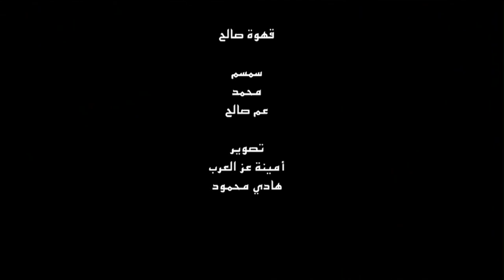قهوة صالح Saleh Cafe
Error media production

Saleh Café .

Director: Amina Ezzelarab
D.O.P: Amina Ezzelarab -- Hady Mahmoud
Art Director : AminaEzzelarab
1st Assistant Director: Hady Mahmoud.
Edit & Mix : Essam Esmaiel .
Executive Producer: Amina Ezzelarab.
Translation :Fady Roushdy .
Characters : Semsem- Mohamed Taha- 3am Saleh .
Saleh Café -- Documentary Short film.  Egypt 2011
poster by: Amr El Naggar